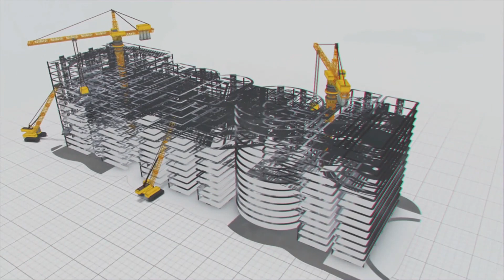ऊर्जा परियोजनाओं में MEIL का महत्वपूर्ण योगदान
भारत आर्थिक विकास के  मार्ग पर बहोत तेजी से आगे बढ रहा है । आर्थिक विकाससे  शहरो मे बढ रही  आबादी के साथ साथ  ऊर्जा की मांग भारी मात्रा मे बढ रही है । भारत दुनिया का तीसरा सबसे बड़ा बिजली उपयोगकर्ता देश है, और इसी कारण को देखते हुए  हमें स्वच्छ और सस्ती ऊर्जा  का उत्पादन करने की दिशा में आगे बढ़ना होगा। यही नहीं,  ऊर्जा संग्रहण और वितरण के क्षेत्र में भी हमे महत्वपूर्ण कदम उठाना पडेगा ।

MEIL ने बिजली क्षेत्र में अपनी बेमिसाल पहचान बनाई है।  विभिन्न परियोजनाओं के जरिए ऊर्जा के क्षेत्र में क्रांतिकारी परिवर्तन का काम MEIL ने किया है। MEIL ने सार्वजनिक-निजी भागीदारी के माध्यम से जलविद्युत, सौर ऊर्जा, और थर्मल पावर परियोजनाओं का उत्पादन और वितरण किया है।

उत्तर प्रदेश में WUPPTCL के साथ हुए महत्वपूर्ण काम ने साबीत किया है  MEIL  न केवल ऊर्जा संग्रहण में बल्कि ऊर्जा वितरण में भी माहिर हैं। कंपनी के  प्रयासों से  देश में बिजली की वितरण व्यवस्था को आधुनिक तरिके से और अच्छी  बनानी कोशीश की जा रही है।

सौर ऊर्जा के क्षेत्र में MEIL का योगदान महत्वपुर्ण है।  नवीकरणीय ऊर्जा के प्रोत्साहन के लिए सौर परियोजनाएं कंपनी के माध्यम से शुरु की गयी । कंपनीने  गुजरात में एक सौर परियोजना को आकार दिया  है जो नहर के ऊपर स्थित है । जिससे बाष्पीकरण से होने वाले  पानी की बचत हो रही है और योजना को लगनेवाली भूमि अधिग्रहण की आवश्यकता को बी खारीज किया गया है। महाराष्ट्र के शिवाजीनगर सौर ऊर्जा परियोजना द्वारा कुल 150 मेगावाट बिजली उत्पादन किया जाता है, जिसमें से MEIL ने 50 मेगावाट (25 x 2) का  संयंत्र बनाया है जो 'थिन फिल्म फोटो वोल्टाइक टेक्नोलॉजी' पर आधारित है । एमईआईएल दस वर्षों तक इस परियोजना का संचालन और रखरखाव कर रही है। एमईआईएल प्रति वर्ष लगभग 70 मिलियन यूनिट बिजली उत्पादन इस परियोजना से करती है।